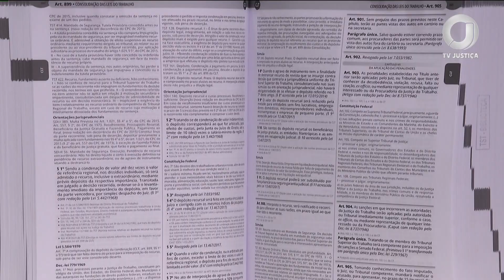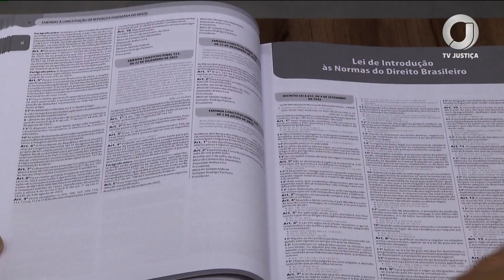📺 JJ – TST reconhece vínculo de emprego entre nutricionista e hospital da Bahia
A decisão do Colegiado foi unânime em recusar o recurso da defesa do hospital.